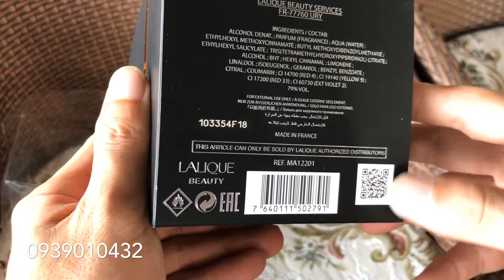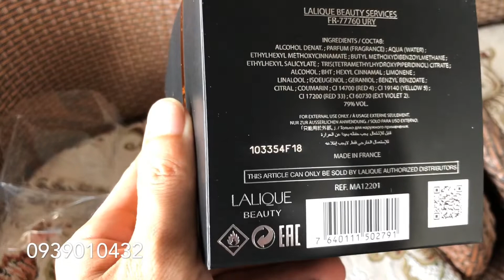Nước Hoa Chính Hãng - Encre Noire À L'Extreme